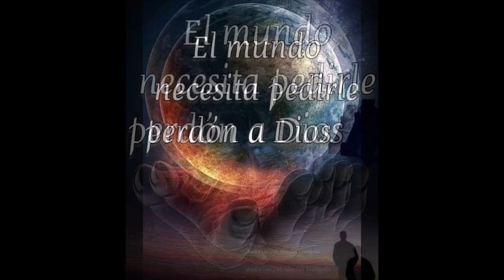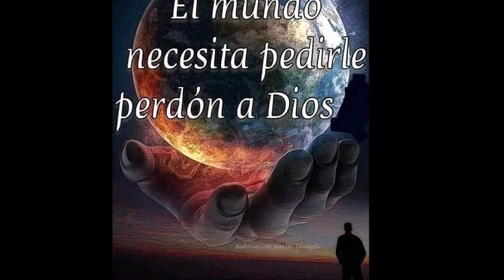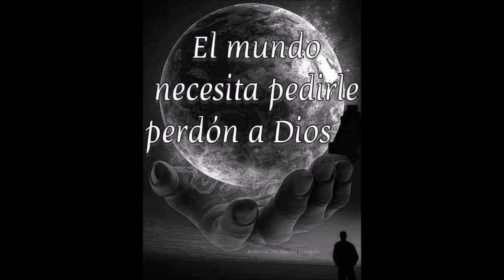PEÑA DE HOREB JUAN CLIMACO